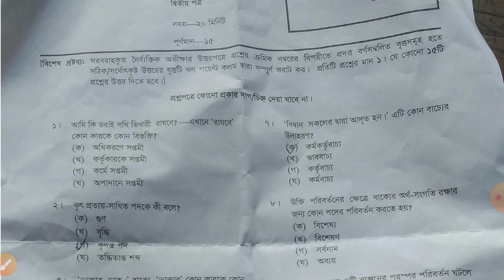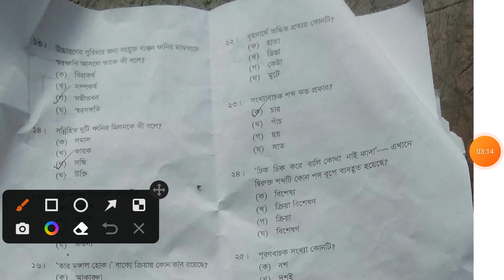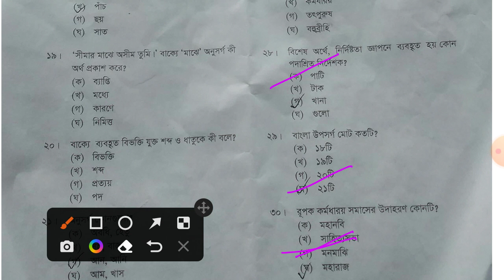এসএসসি ২০২২ বাংলা ২য় পত্র এম সি কিউ সমাধান। SSC 2022 bangla second mcq solution.